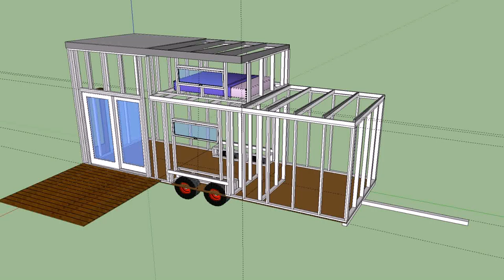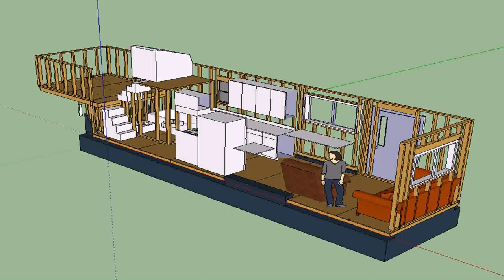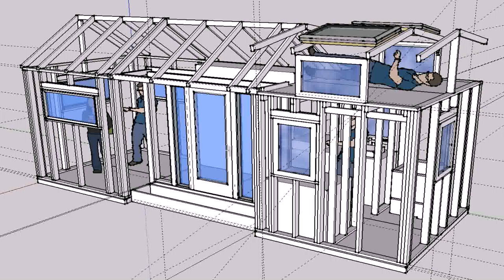Tiny House On Wheels Building Plans (see description)